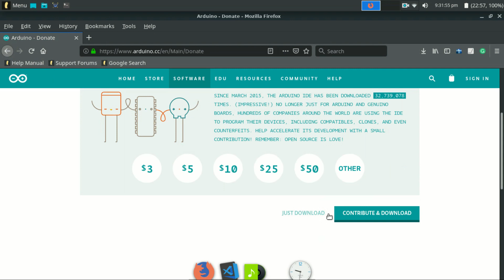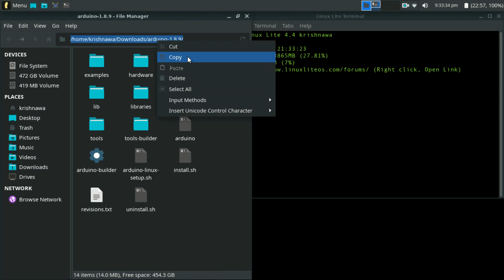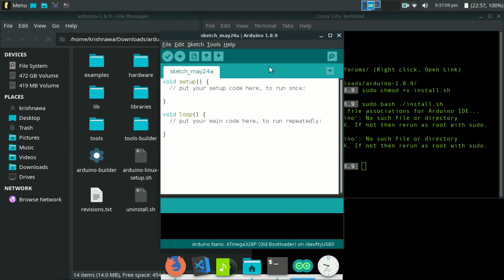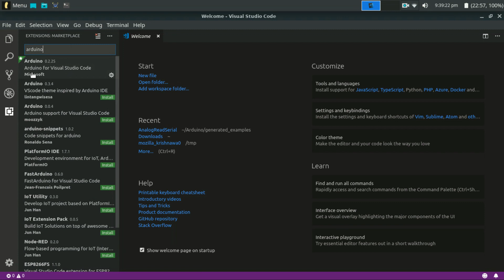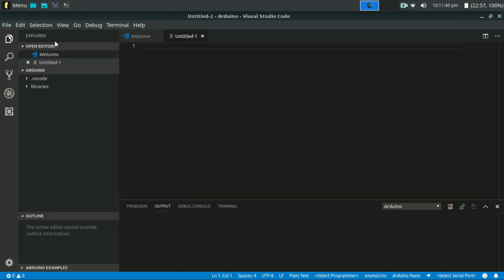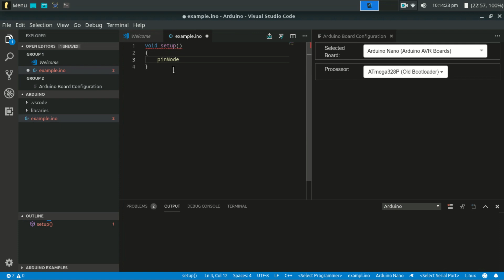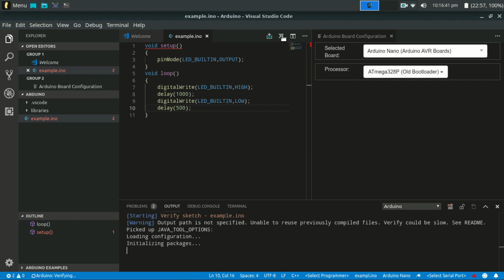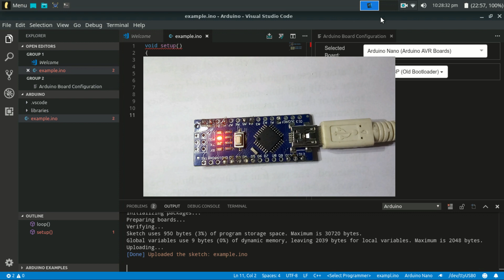Arduino | VS code, Arduino IDE with VS code (Malayalam)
BUY ELECTRONIC COMPONENTS FROM INDIA'S BEST DIY STORE

This is a small intro Arduino IDE with VS code,

Terminal commands
cd [ Your Arduino directory ]
sudo chmod +x install.sh
sudo bash ./install.sh

I really  hope you guys  you enjoy this video